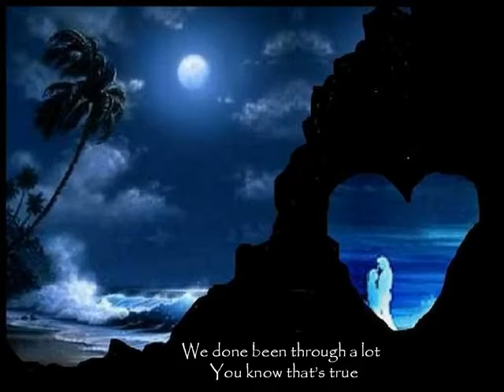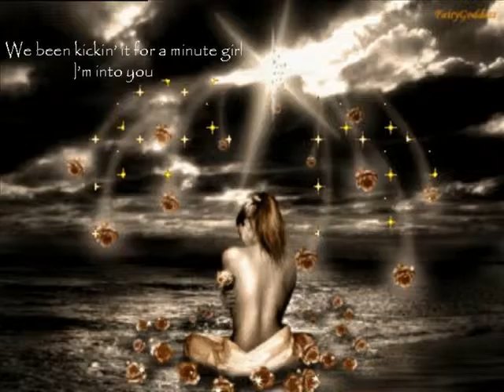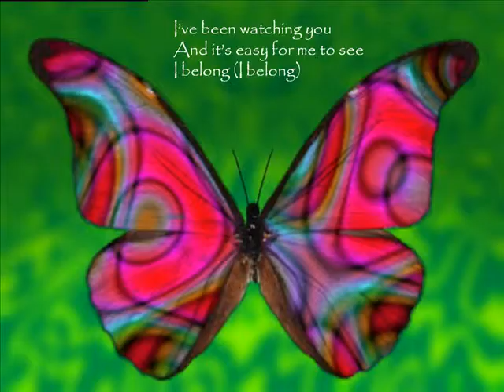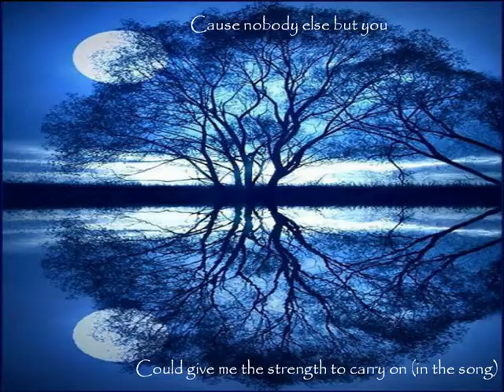Forever by Replacement Killaz